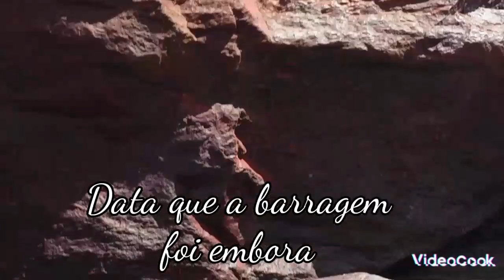Último vídeo do açude da cagepa 2023 em São José de Piranhas-PB